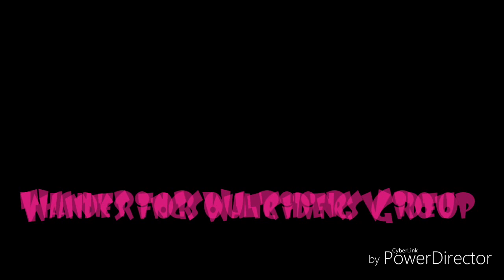WSR Bike Ride to Kashid Beach & Korlai Fort on 12th Nov 2016